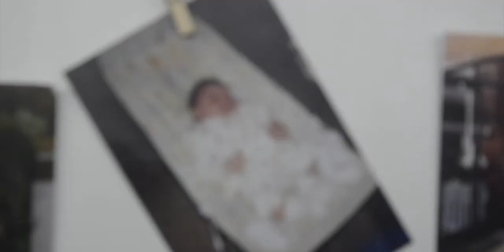Gabby King in conversation | Xisco Lozano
This video is the result of a conversation with Gabby King about her story, creativity and the future. Made for the Creativity and Criticality module (2027MAPA) lead by Kamila Kuc at Coventry University.

Uploaded after screening during Creativity and Criticality lecture on Wednesday 14th December 2017.

Interview with Gabby King
Directed and edited by Xisco Lozano